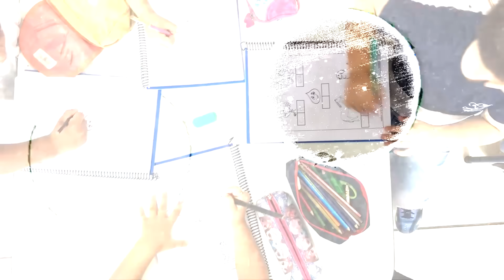STORY TIME | ☀️🥲أول تسافيرة بوحدي